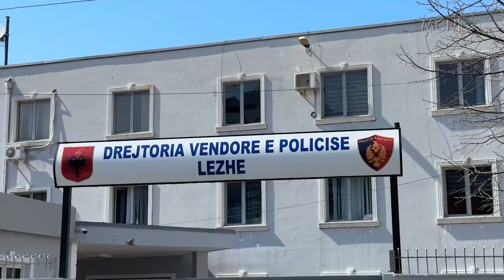Arrestohet vëllai i deputetit të PS / Kultivoi kanabis stan, sekuestrohen mbi 2 mijë bimë narkotike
Vëllai i deputetit Eduard Ndreca, Armando Ndreca ka rënë në pranga në Lezhë për kultivimin narkotikësh. Gjatë operacionit u arrestuan në flagrancë edhe dy persona të tjerë, ndërsa vëllai i deputetit ka mohuar përfshirjen e tij në veprimtarinë kriminale.